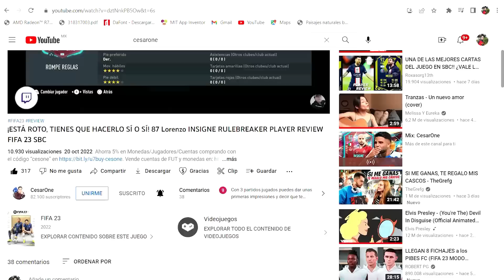¡MÁS DE 200$ EN PACKS! ¿VALE LA PENA EL PACK REPASO DE LA TEMPORADA 1 DE LA TIENDA? | FIFA 23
Ahorra 5% en Monedas/Jugadores/Cuentas comprando con el código “cesone”

Otros videos que te pueden interesar:

¡MÁS DE 200$ EN PACKS! ¿VALE LA PENA EL PACK REPASO DE LA TEMPORADA 1 DE LA TIENDA? | x15 GUARANTEED SEASON 1 PACKS FIFA 23

PACK REPASO DE LA TEMPORADA 1,
PACK DE LA TIENDA,
POACK DE TIENDA FIFA 23,
FIFA 23 PACKS,
GUARANTEED SEASON 1 PACKS,
PACK OTW ASEGURADO,
PACK RULEBREAKER ASEGURADO,
PACK RTTK ASEGURADO,
PACK OTW GUARANTEED,
PACK RULEBREAKER GUARANTEED,
PACK RTTK GUARANTEED,
SOBRES SBC 85+,
PACK OPENING,